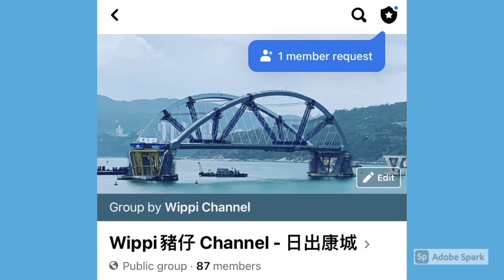日出康城 #350 最新施工情況動感公園 Activity GreenMontara Grand Montara 2021 May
日出康城, 最新施工情況, 動感公園, Activity Green, Montara, Grand Montara,  2021 Feb, The Lohas, Tseung Kwan O, Hong Kong, 康城第十二期, The Lohas Phase 12

日出康城 #423 最新施工情況Montara Grand Montara 試燈？ 泳池又點樣？動感公園 2021 Aug

日出康城 #394 021 東面平台 動感公園 Activity Green 最新施工情況 一條未開通的通道？ 2021 Jul

日出康城 #317 最新施工情況動感公園 Activity Green , Montara, Grand Montara 2021 Apr 同第十二期最近情況